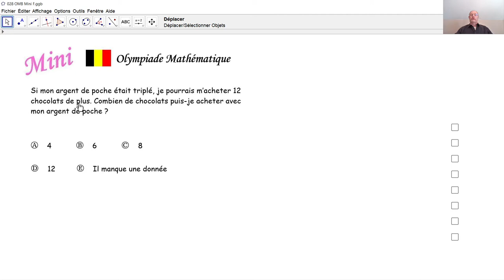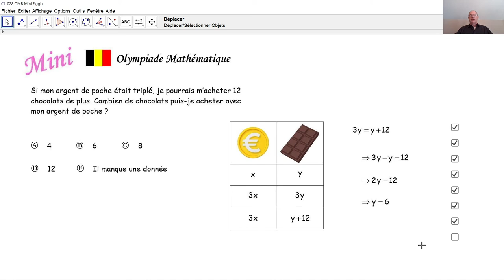Olympiade mathématique Mini 028